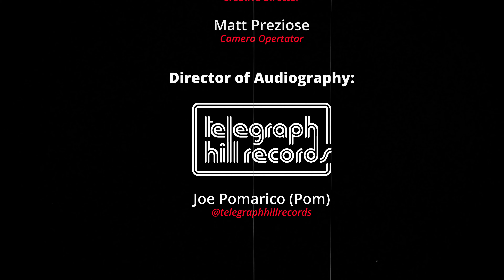KUF KNOTZ - MAGIC